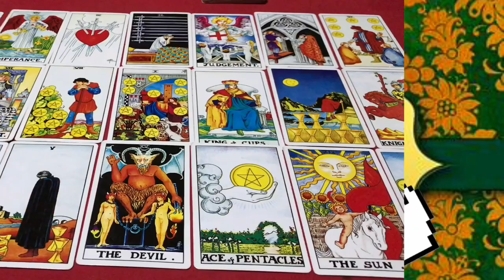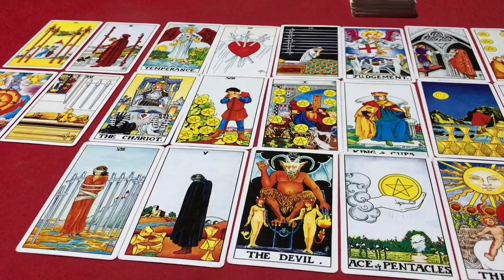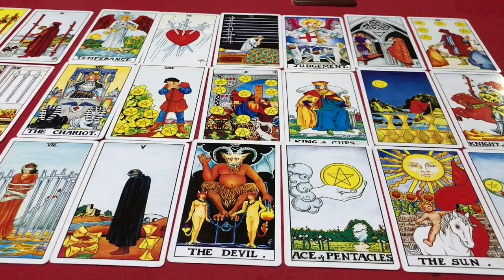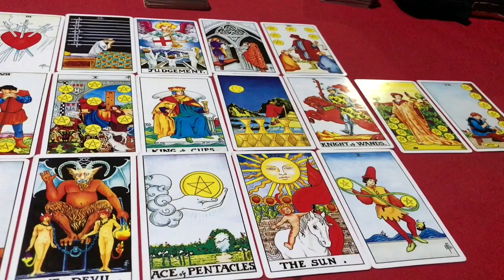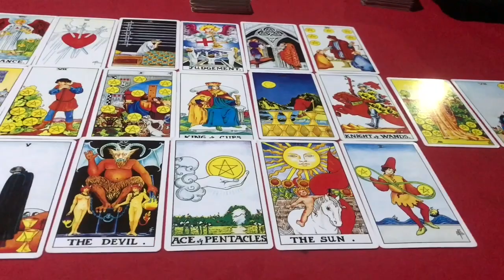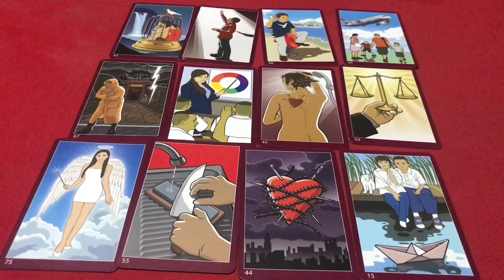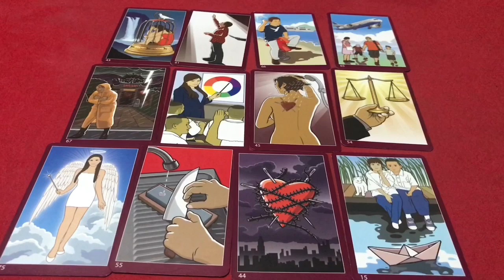🌞ราศีเมถุน ♊️ (14มิ.ย-14ก.ค) ประจำเดือน กันยายน 2563/2020 โดยคุณปภาวรินท์🌞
ดูดวง ราศีเมถุน ♊️ กันยายน 2563/2020 การงาน การเงิน สุขภาพ ความรัก จะเป็นอย่างไรบ้าง

คนที่เกิด วันพุธกลางคืน กันยายน 2563